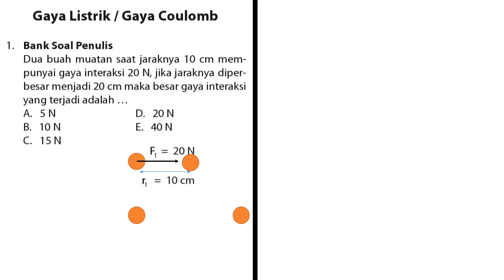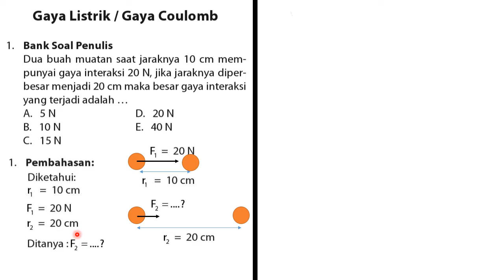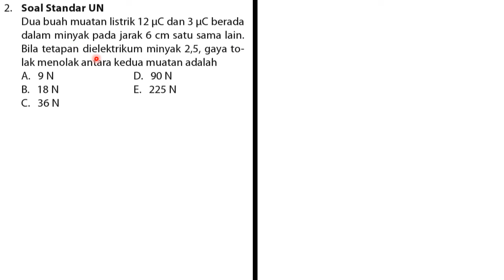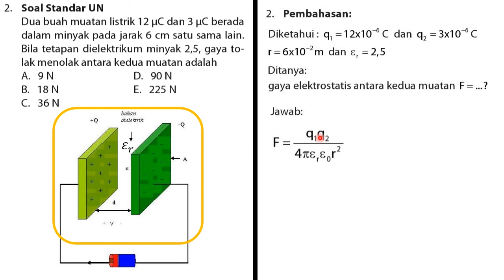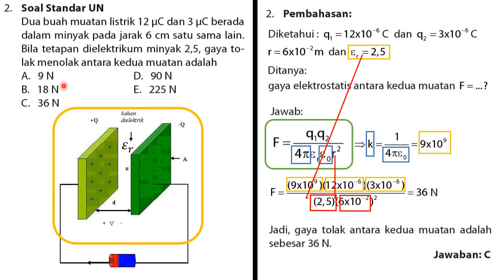Bahas Soal Gaya Coulomb (1)